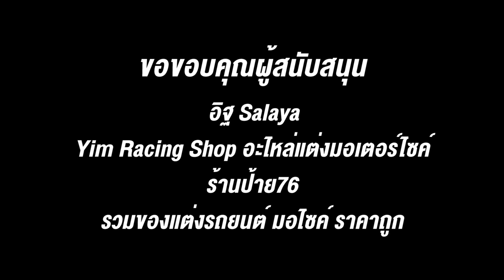“ปั๊มเบรกแท้” VS “ปั๊มเบรกเทียม” ต่างกันขนาดไหน? ราคาคุ้มค่าหรือไม่?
เคยสงสัยไหม? ว่าของแท้ ของเทียม หน้าตาเหมือนกัน ราคาต่างกันอย่างแรง แล้วนอกจากราคามีอะไรบ้างต่าง วันนี้เรามาเฉลยข้อสงสัยกัน โดยมีช่างอิฐ ศาลายา และช่างยิมเรสซิ่ง เป็นผู้สนับสนุนการทำคลิปครั้งนี้